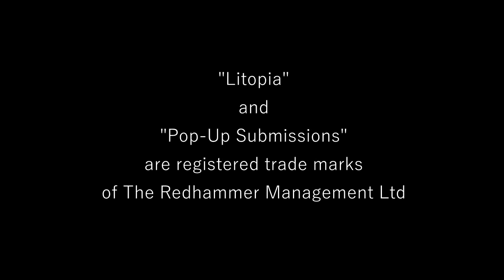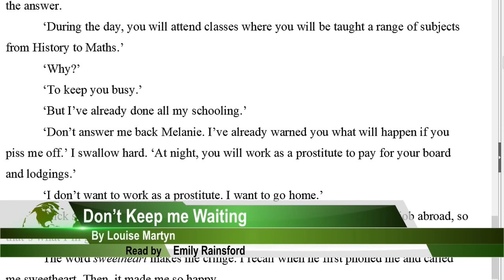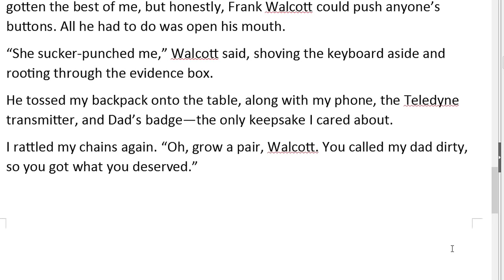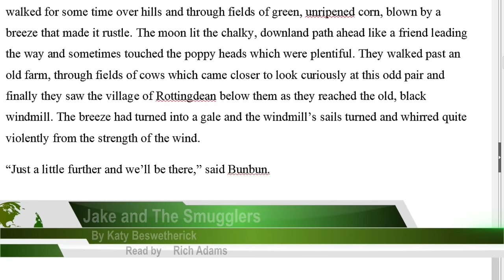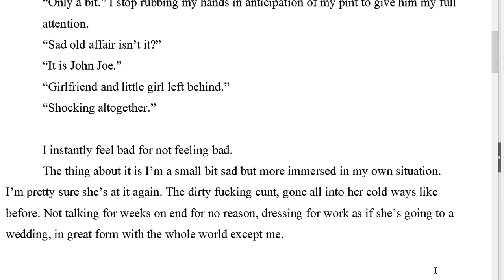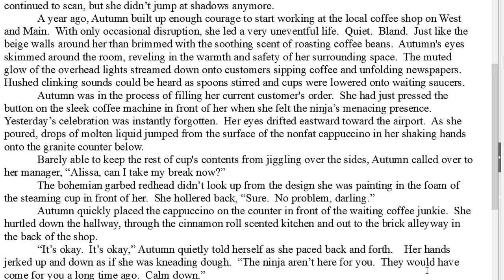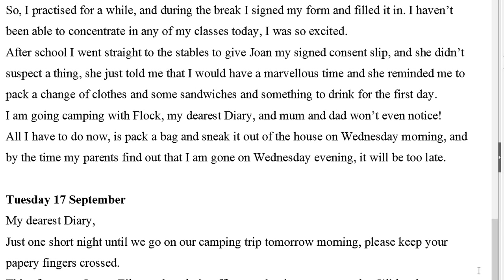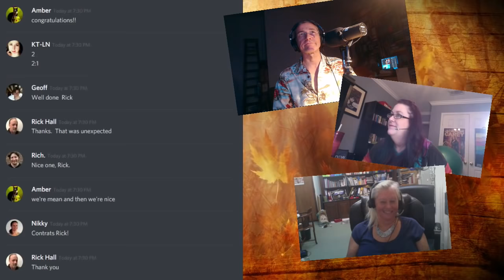Pop-Up Submissions, 4th November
The net’s first live submission event, featuring literary agent Peter Cox and his guests from the publishing industry and Litopia Writers’ Colony, the oldest community for writers on the net.

This is a unique opportunity to showcase your work directly to the publishing business – and to be a fly on the wall as your submission is considered.

Watch every Sunday as literary agent Peter Cox and his guests review the weeks’ manuscript submissions live, on-air.